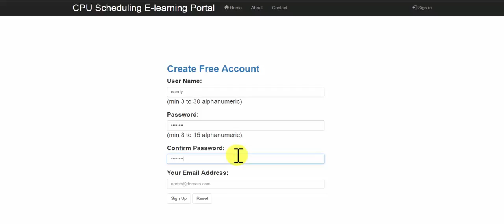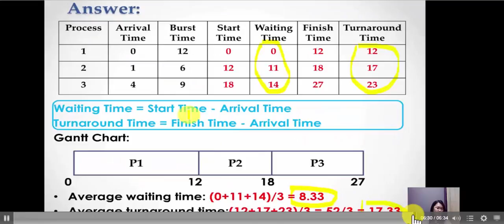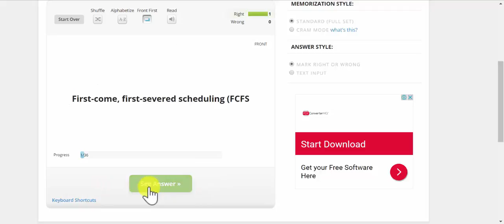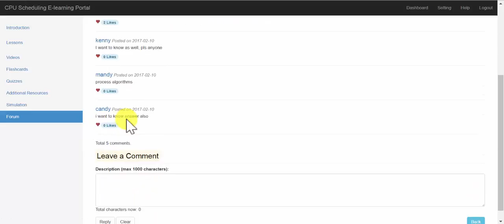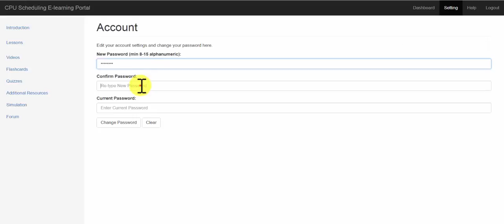video project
Project Demonstration